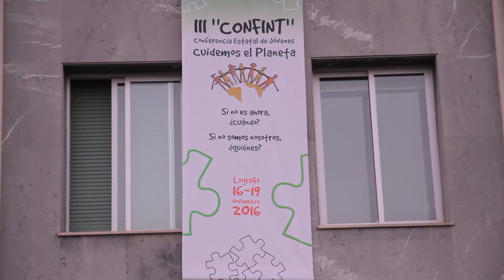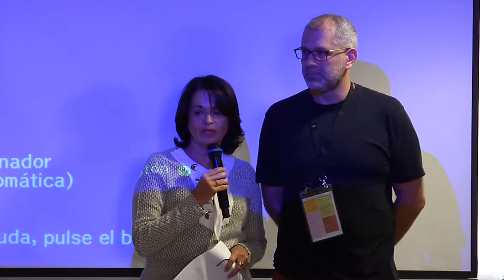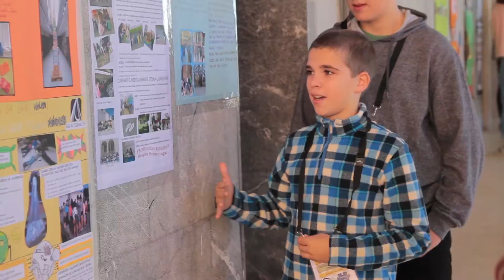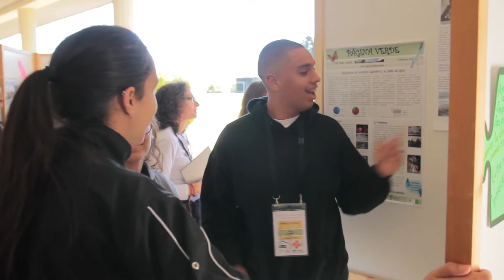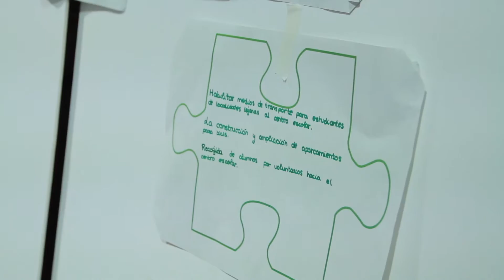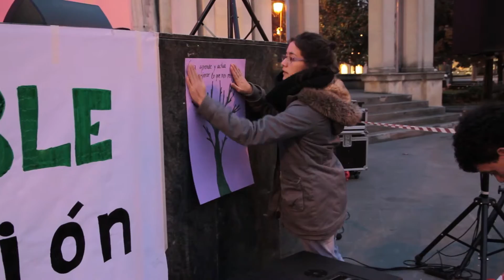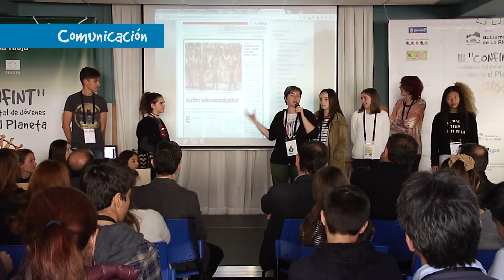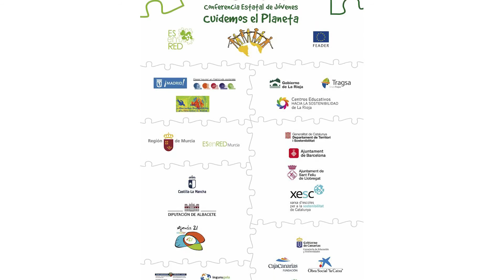"III CONFINT estatal de jóvenes Cuidemos el Planeta"- versión extendida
La Rioja fue la sede de la III Conferencia Estatal de Jóvenes ‘Cuidemos el Planeta’ (CONFINT), un proceso de participación global que invita a jóvenes de todo el mundo a debatir, consensuar responsabilidades y acciones para actuar en la mejora del medio ambiente. Durante cuatro días, del 16 al 19 de noviembre de 2016, un total de 120 alumnos de redes escolares de distintos puntos del país, 46 profesores, 26 técnicos y un equipo de educadores ambientales trabajaron intercambiando experiencias y aportando soluciones para afrontar los graves temas socio-ambientales globales a través de la educación y la participación.